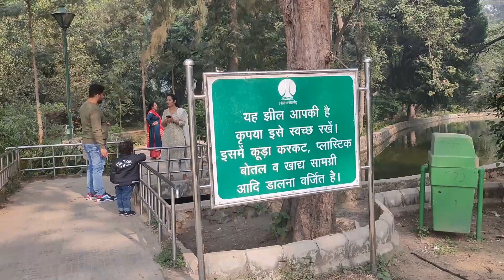Picnic With Family | 1st Family Vlog Mja A Gya / uk rider negi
Hello Frnds
Aap sb ka mere youtube channel me swagat hai is video mein apko Delhi ka Bhairo Mandir or Sai baba Mandir or Lodhi Graden park dikhaya gaya hai agar video pasand aaye to video ko like and share karein aur sath hi mere channel ko subscribe bhi karke bell icon press karna na bhule thankyou...